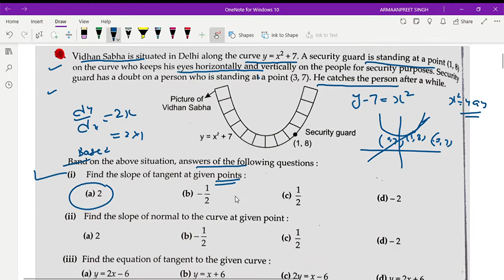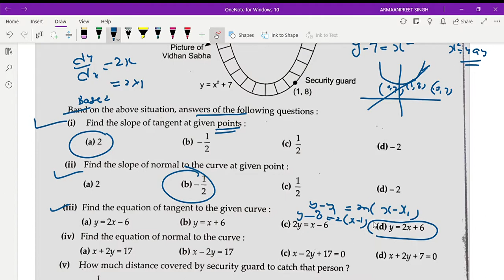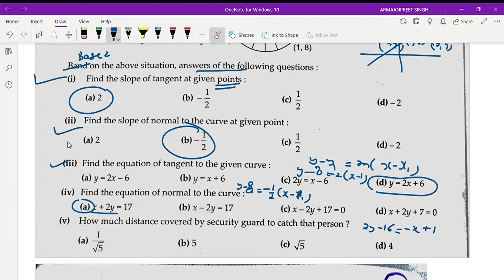12th Objective Type Questions Derivative and it's applications.